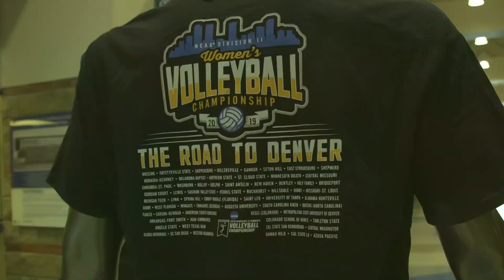2019 Concordia-St. Paul volleyball, NCAA region quarterfinals vs WU, 12-5-19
Third-ranked and third-seeded Concordia-St. Paul defeats fifth-ranked and sixth-seeded Washburn in five sets in the 2019 NCAA Division II Volleyball region quarterfinal round at Health & Sports Center in Kearney, Neb. Video by Miles Nelson/Wass Productions.